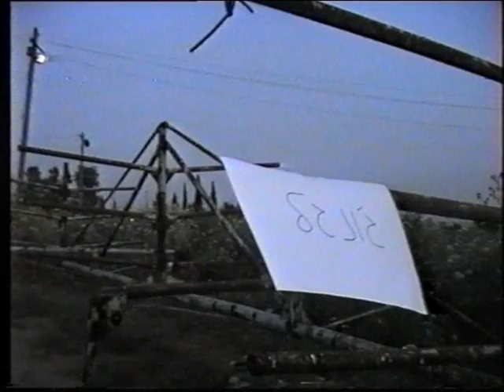ג'ונגל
הסרט הראשון שעשיתי כסטודנט.
My first movie as a student, about 3 bored persons.